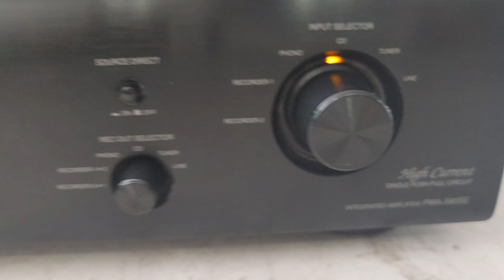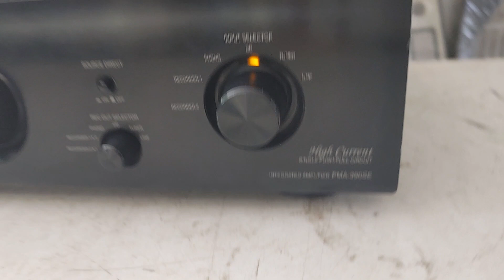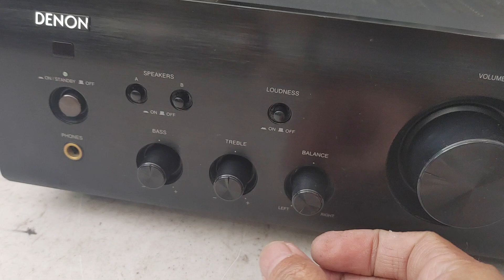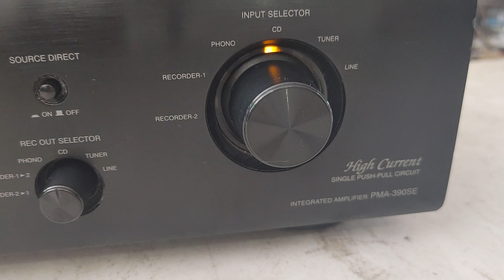Denon PMA-390SE hàng bãi đẹp. Giá 3tr3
Denon PMA-390SE, hàng Nhật về nguyên zin & còn đẹp, mặt đen nhôm phay sướt.
Máy chạy 4 sò than lớn, công suất 100w/kênh, tổng 150W, đánh được loa 4 - 16 Ohm, dễ ghép loa. Là dòng đời mới nhưng có Loundness & bass treble. Đánh bookshelf rất hay, bass mạnh & tròn tiếng. Giá 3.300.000đ.